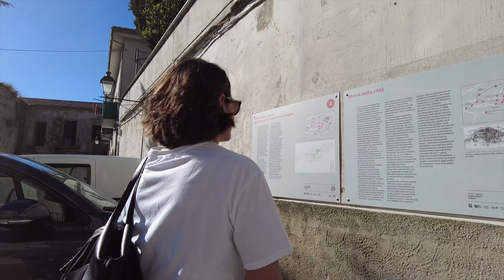Volcei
Terza uscita  fotografica, dopo la breve pausa estiva, per l'associazione Scrivendo con la Luce.
Questa volta abbiamo visitato le città di Buccino e Romagnano al monte.

Grazie alla prologo Volcei e soprattutto a Marcello Nardiello

SCRIVENDO SIETE VOI